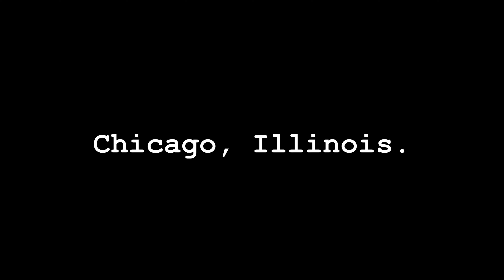Cole & Erin Solve The Cotton Candy Dan Homicide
Cole and Erin are going door-to-door to ask anyone who has witnessed the death of Daniel DeAngelo (Nicknamed: Cotton Candy Dan)

Erin thinks she and Coke are gold hunters and want to talk with an Irish accent.

The person is revealed to be a Red Monkey with a bow-tie hiding inside the food pantry cabinet.

Cole explains how Cotton Candy Dan’s death occurred six years before the events of The Bob’s Burgers Movie when Louise, Tina, and Gene discovered a skeleton at the bottom of sinkhole right in front of the Belcher owned restaurant.

The monkey feels sorry for his loss, Erin then has his accent go from an Irish leprechaun to a southern cowboy impression sounding like  Foghorn Leghorn.

Somehow, there will be a law signed in honor of Dan’s dedication where a memorial service was held at the Wonder Wharf on Front Street.

Cole then wants the monkey to provide updated information by calling Officer Evan O’Leary and K-9 Collier Landry Boyle of The Brunsonland Police Department.

With all that said, the actual information about this case is that Grocer Fischoeder is officially arrested and we have yet to figure out if he’s guilty of arson and murder.

Will this be a game changing feeling for Cole and Erin? Find out once you watch this.

This is actually a spoofed re-enactment of Charlie and Dennis becoming door-to-door oil salesman in ‘The Always Sunny in Philadelphia’ episode “The Gang Solves The Gas Crisis”.